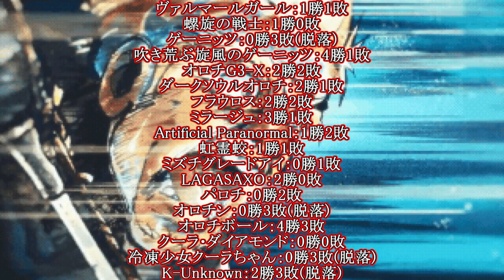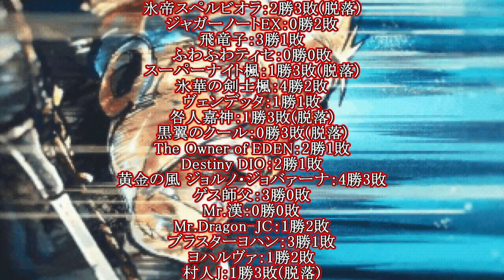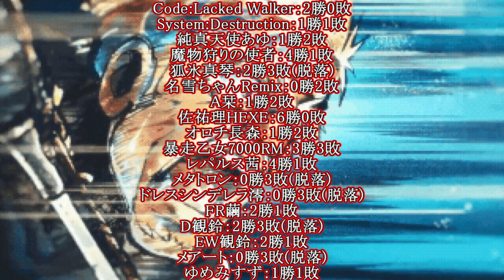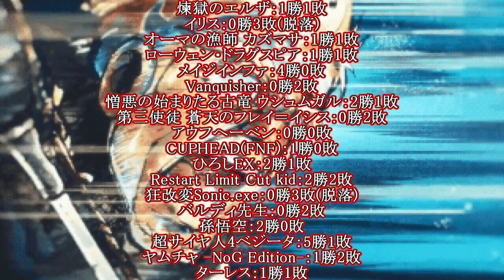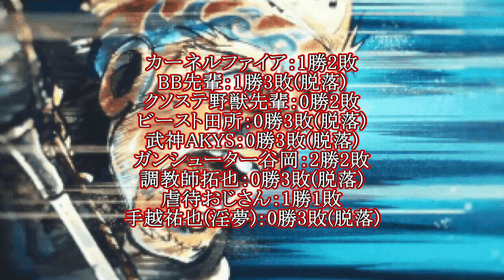【MUGEN】強者の暴祭！狂最上位シングルランセレバトル Part47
食あたりには気を付けよう！